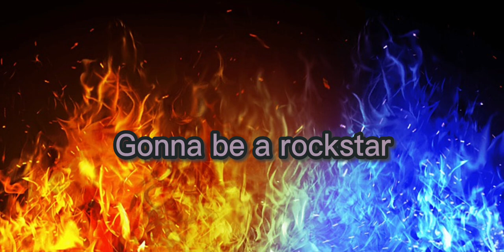Horrid Henry rockstar song (speed up + lyrics) 43 seconds tell me if u don’t want speed up this time